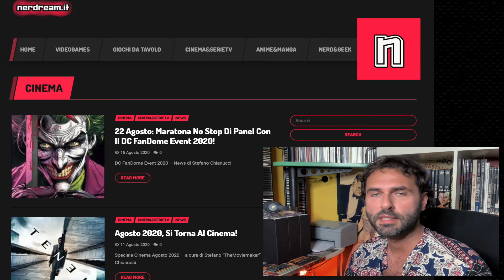Nerdream.it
The.Moviemaker è un canale YouTube gestito da Stefano Chianucci che si occupa di
CINEMA, MUSICA, LIBRI, ARTE, STORIA, TECNOLOGIA, VIAGGI
e artisti di ogni epoca. Benvenuti!